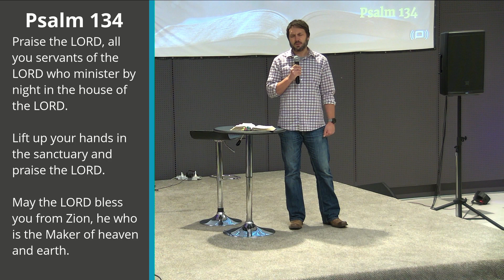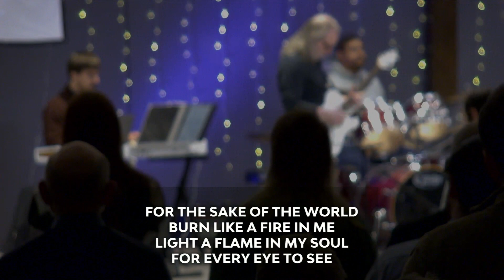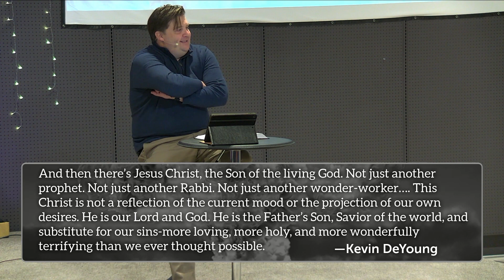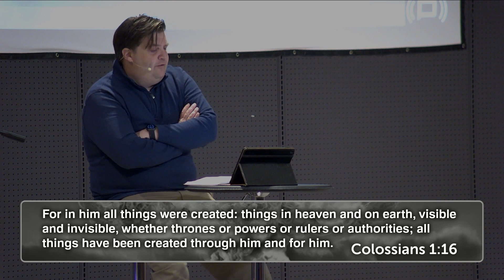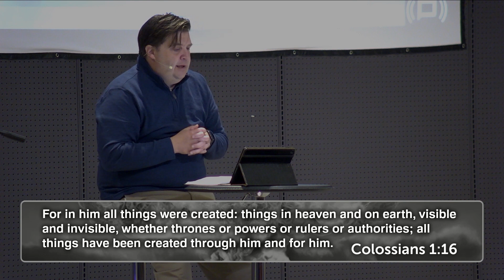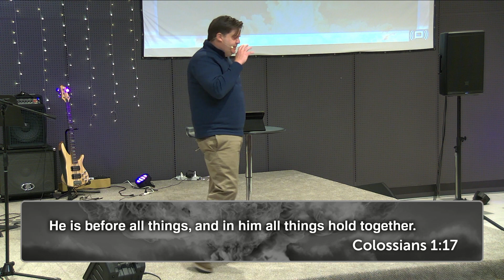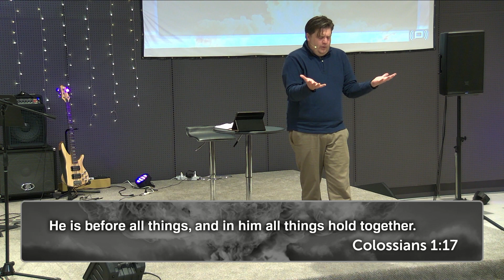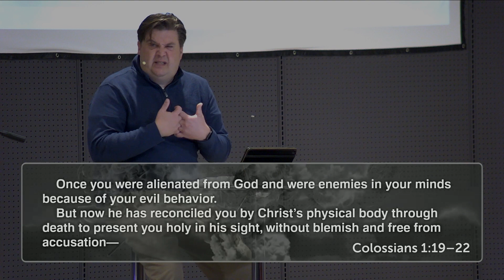Sunday Service - This Means War - Part 10: By Him, For Him - October 30, 2022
We might tend to project our personalities on the character of Jesus, but Paul describes precisely who Jesus Christ is.

Pastor Levi Matteson continues in our sermon series This Means War from Colossians 1:15-22.